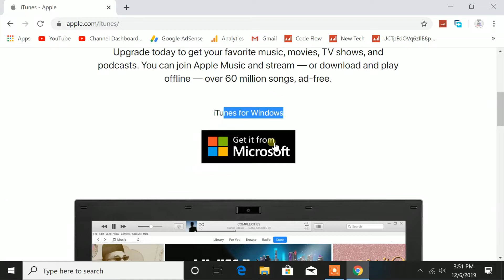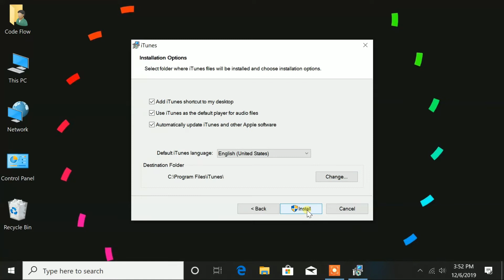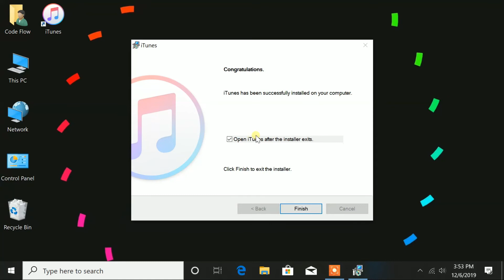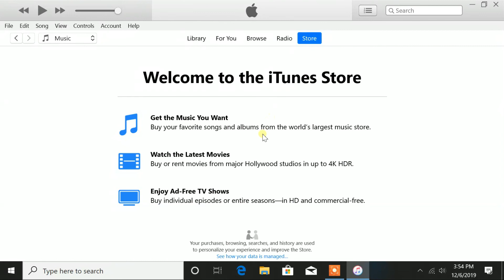How to download and install iTunes on windows 10, login to iTunes or apple account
How to download and install iTunes on windows 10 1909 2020 and login to apple id
How to Download iTunes to your computer and run iTunes Setup - Newest Version 2020

In this video you will find how to download iTunes to your computer. Get the latest version when you see how to download iTunes to your computer. However, iTunes can be download from Microsoft Windows Store or get iTunes download directly from Apple website. Its official way to download the latest itunes on any windows 10 pc or MAC.

if your iPhone is disabled then visit here to repair at your home :

This video tutorial is for iTunes download link to download iTunes for Windows 10, 8 or download iTunes for Windows 7 and also for iTunes download for Windows 8.1